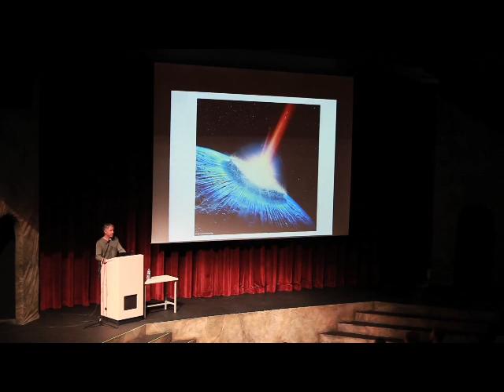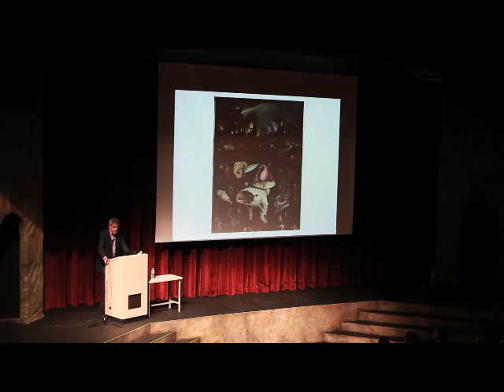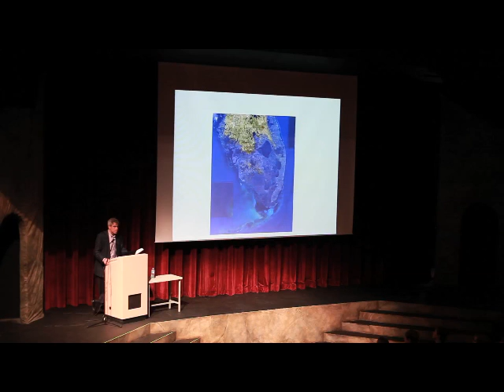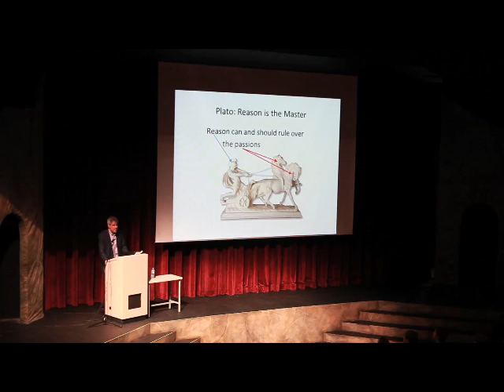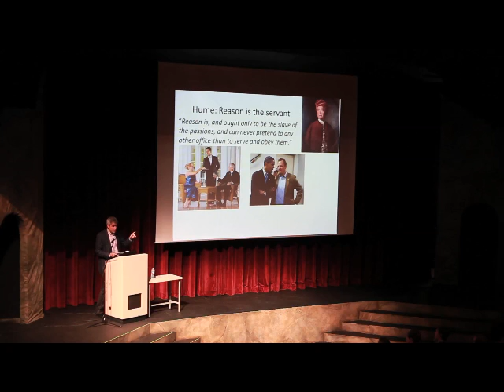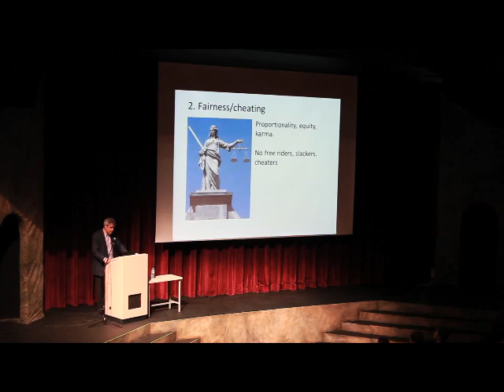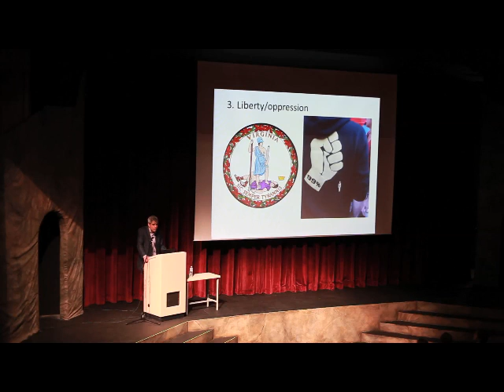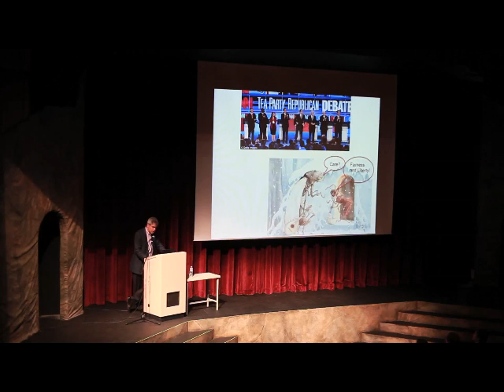HECCtv Jonathan Haidt - The Righteous Mind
April 2nd, 2012 - part of our "Cognitive Science of Morality" lecture series.